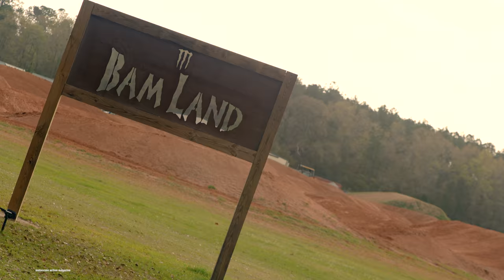Justin Barcia Self Quarantine - Motocross Action Magazine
Justin Barcia gets some practice in on his private Supercross track in Florida aka BAM LAND. Riders across the country are patiently waiting to get back to racing once the Corona Virus passes. Supercross rounds have continued to be cancelled since the Daytona Supercross in Florida. Whether the season will get going again soon is up in the air. Enjoy a video of Justin tearing up his home track on his Factory YZ450F in the mean time.